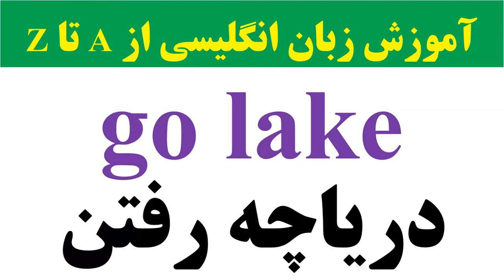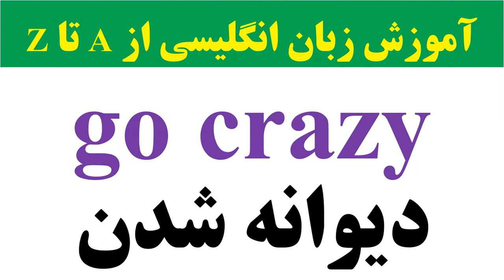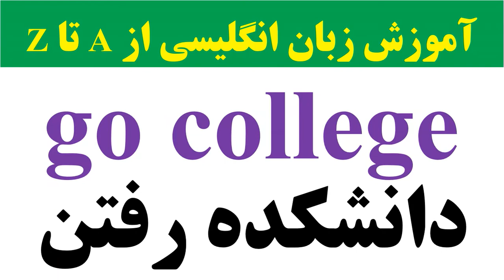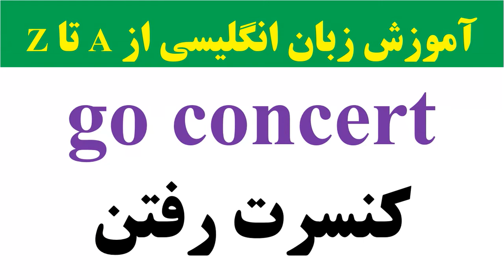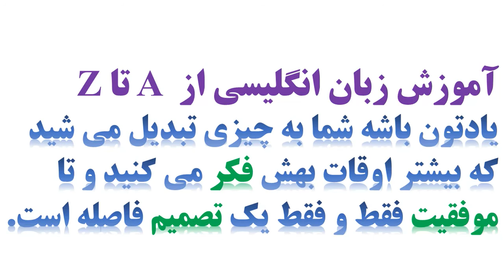کلمات همنشین با Go || COLLOCATIONS with GO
درس اول زبان انگلیسی سوم دبیرستان